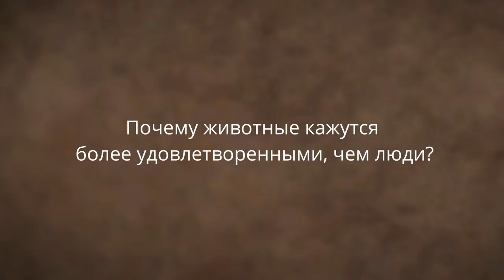Источник внутреннего блаженства | Садхгуру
Ищете внутренний покой? Садхгуру объясняет, что если вы взяли на себя ответственность и управляете опытом своей жизни, то вы естественным образом создадите приятные ощущения для себя и других.